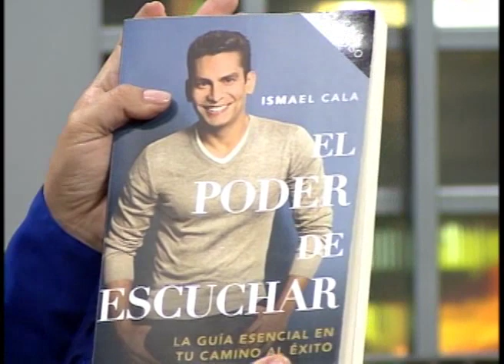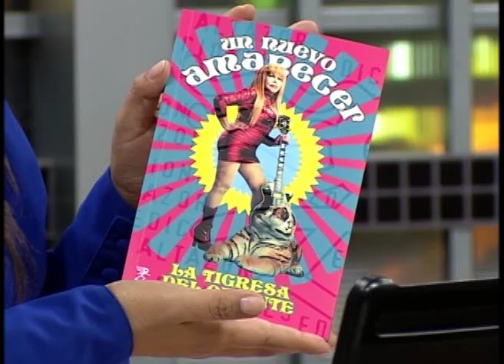ISMAEL CALA EN NO CULPES A LA NOCHE 24-07-14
El periodista de la CNN conversó con Milagros Leiva sobre su nuevo Libro El Poder de Escuchar.